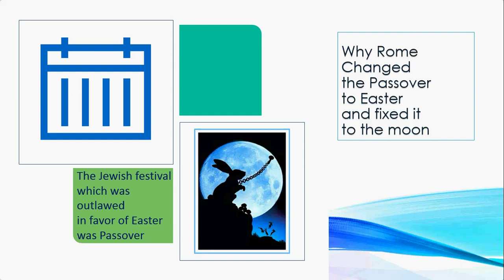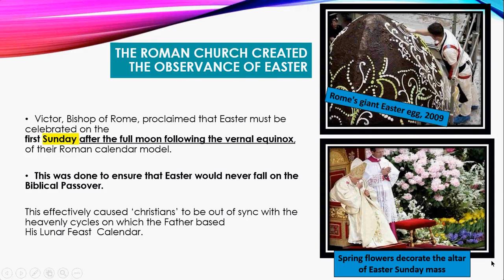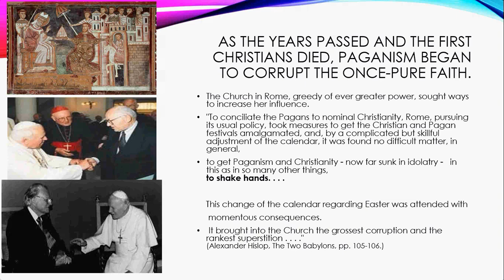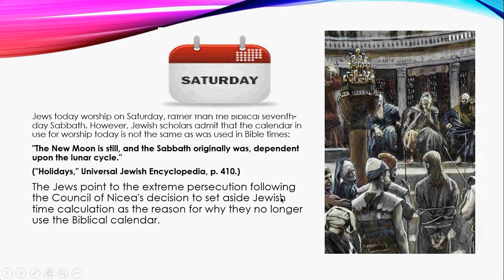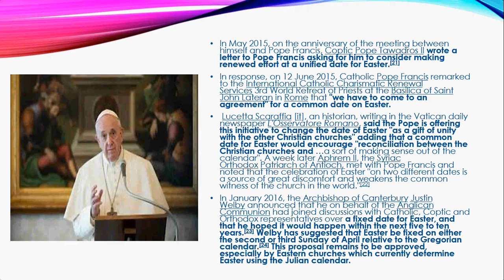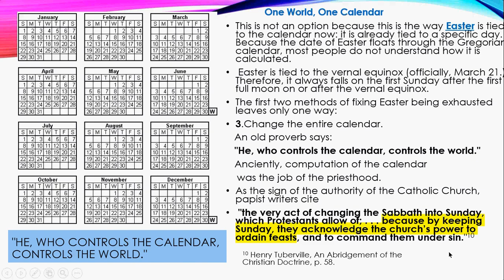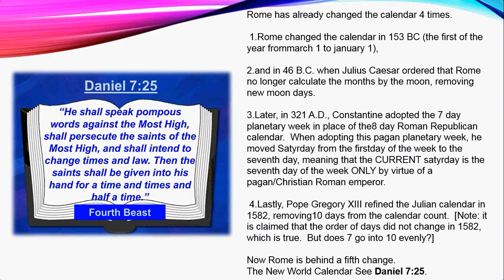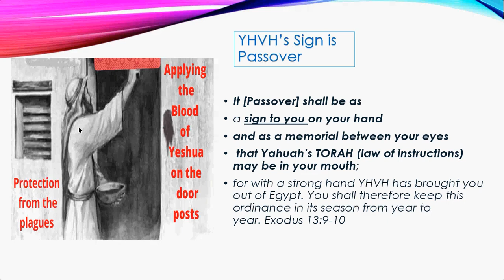Why Rome Changed Passover to Easter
Easter is much more than a pagan impostor pretending to be Christian.
Lurking behind the pretty facade,  Easter is a cover-up for the greatest fraud of all time.

A calendar change which hides the  TRUE DAY OF THE RESURRECTION,   And The TRUE seventh Day SABBATH
Victor, Bishop of Rome, proclaimed that Easter must be celebrated on the                                                                          first Sunday after the full moon following the vernal equinox,  of their Roman calendar model.  This was done to ensure that Easter would never fall on the Biblical Passover.This effectively caused ‘Christians’ to be out of sync with the heavenly cycles on which the Father based His Lunar Feast  Calendar.

("Holidays," Universal Jewish Encyclopedia, p. 410.)

(Alexander Hislop, The Two Babylons, pp. 105-
106.)
(Ecclesiastical Review, February 1914)
(Robert L. Odom, Sunday in Roman Paganism, p. 188, emphasis supplied.)
(T. Enright, Bishop of St. Alphonsus Church, St. Louis, Missouri, June, 1905, emphasis supplied.)
(American Catholic Quarterly Review, January 1883)
(eLaine Vornholt & L. L. Vornholt-Jones, Calendar Fraud, p. 49)
(Grace Amadon, Report of Committee, Part V, Sec. B., p. 17.)
(Heinrich Graetz, History of the Jews, The Jewish Publication Society of America, Vol. II, pp. 563-564, emphasis
supplied